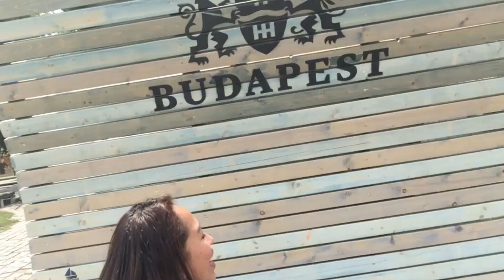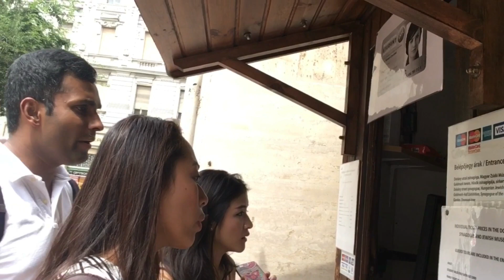Lost in BUDAPEST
It doesn't matter if we get lost, what matter is we have FUN.

Gyerunk!